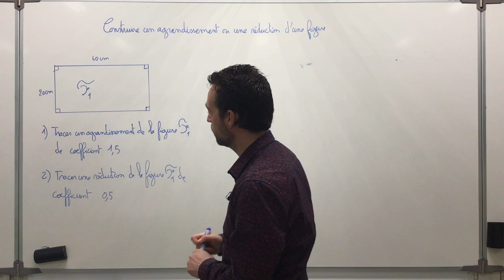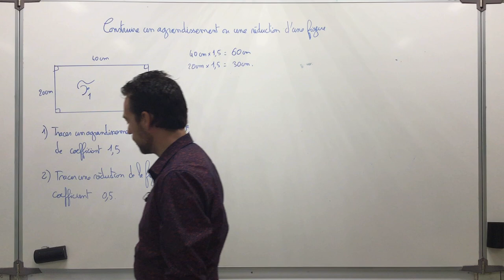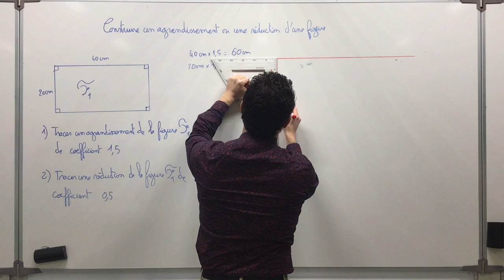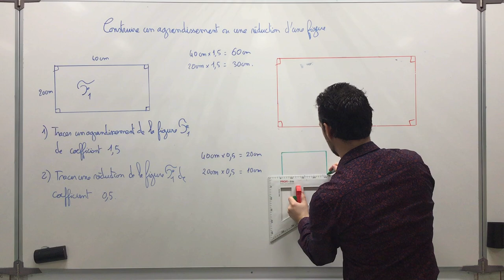Construire un agrandissement ou une réduction d'une figure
On explique ce qu'est un agrandissement ou une réduction et on montre comment construire une figure agrandie ou réduite.